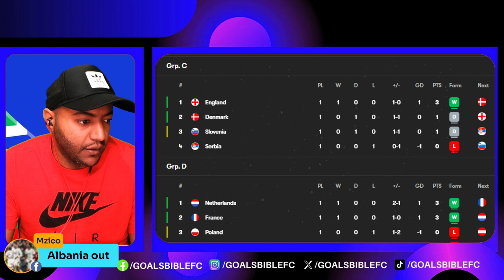INCREDIBLE! CROATIA 2-2 ALBANIA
Croatia 2 Albania 2: Plucky underdogs score dramatic late equaliser after calamity own-goal to leave Croats on the brink! Croatia vs Albania LIVE! Latest score, match updates and commentary for Euro 2024 Group B fixture📱Download SofaScore, the best football app for stats, scores & more!

How to watch Croatia vs Albania online - TV channels & live streams